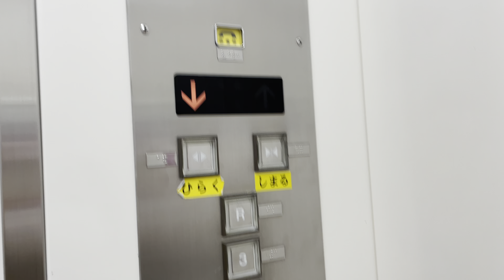【Japanese Elevator】イオンモール鈴鹿・南側緑色・東芝エレベーター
イオンモール鈴鹿の南側緑色にある
東芝(TOSHIBA)エレベーターに乗りました！
elevator-escalator